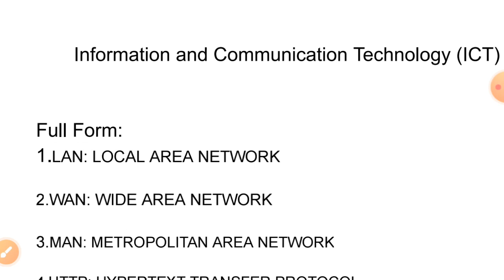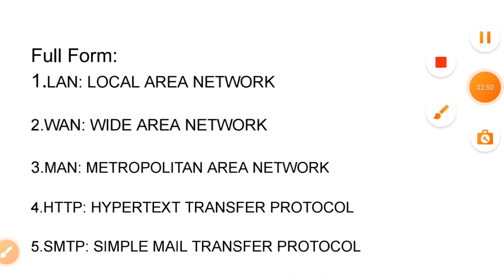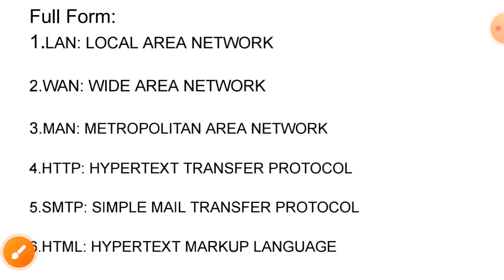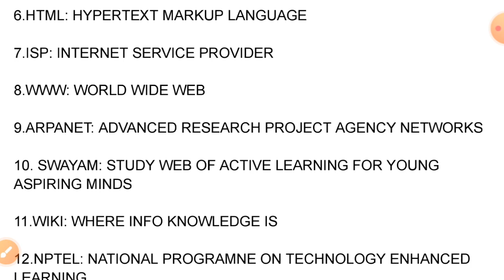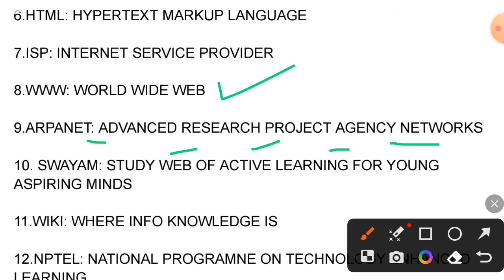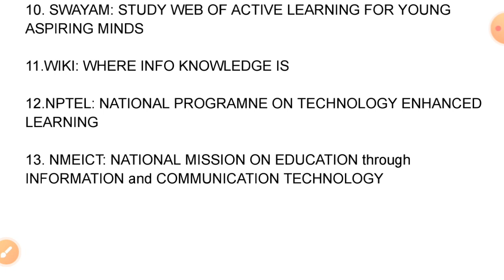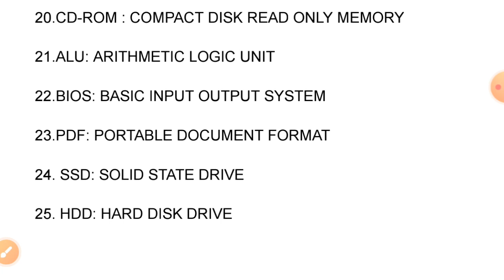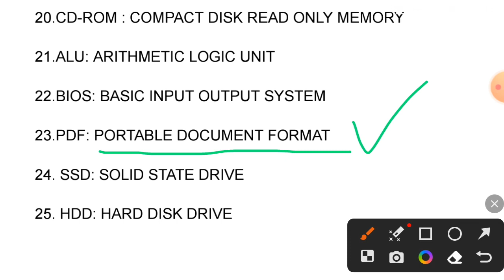NTA UGC-NET|| Information and Communication Technology||Imp.full form#targetnetset 2023, 2024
Hi welcome to Ugc-NET Classes 24